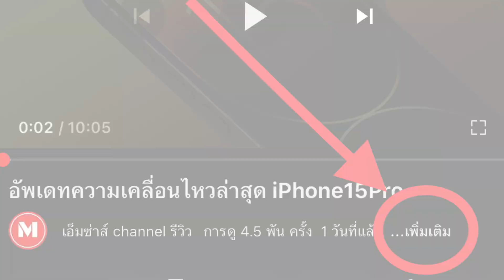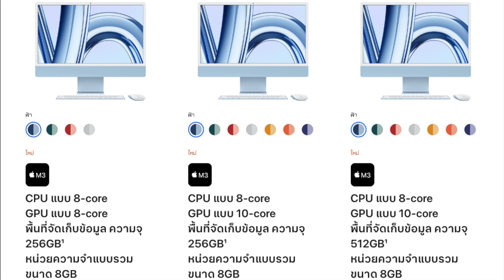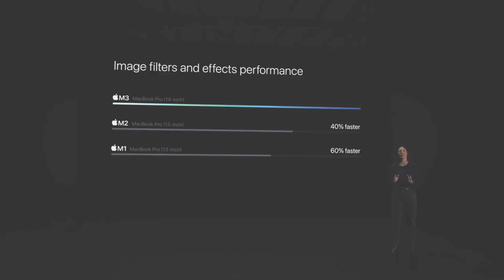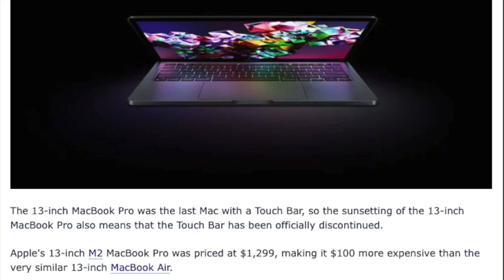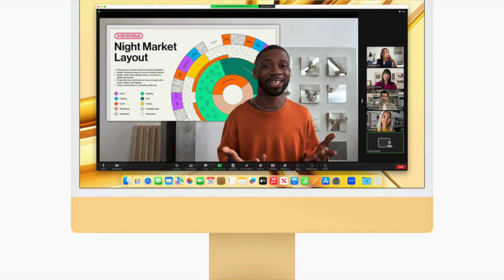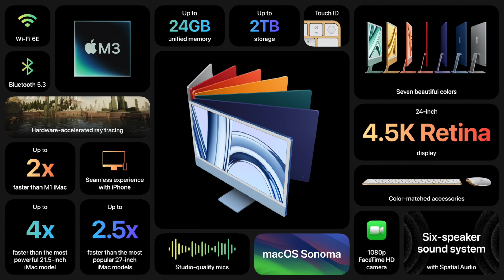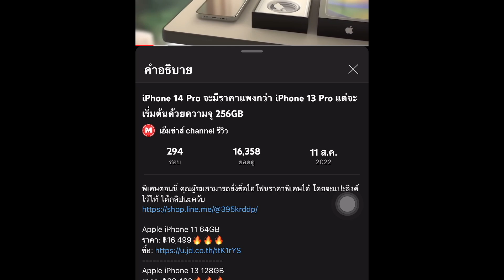กิจกรรม Scary Fast ถ่ายทำโดย iPhone 15 Pro Max